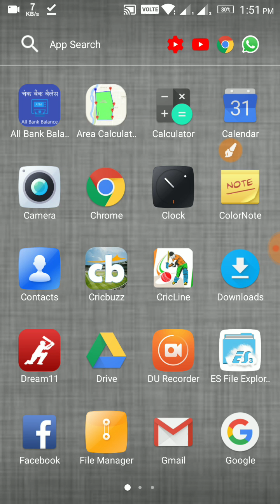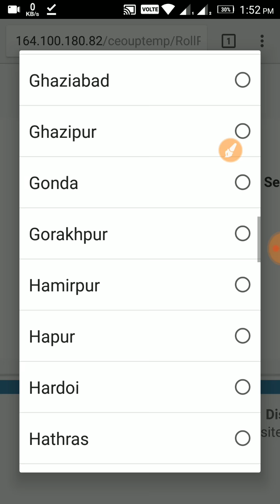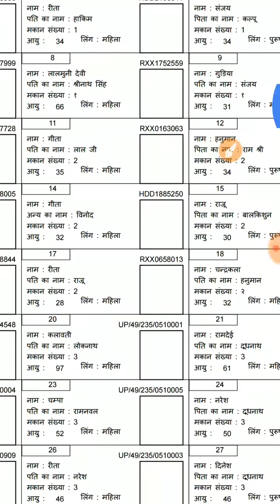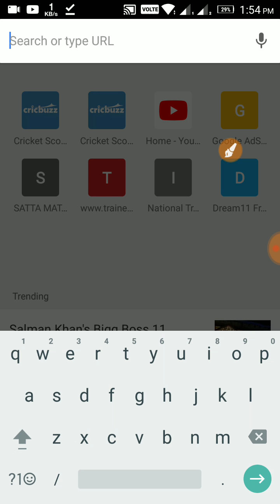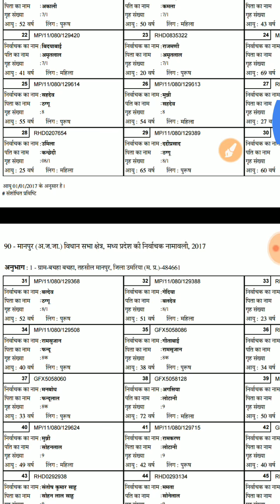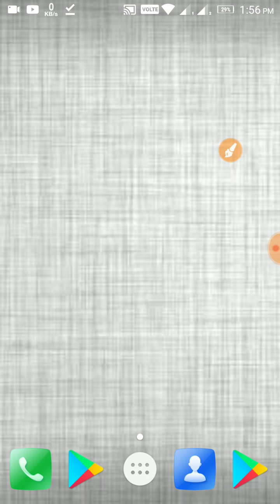वोटर लिस्ट कैसे निकाले | Voter List Kaise Nikale | Mobile Se Voter List Kaise Nikale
वोटर लिस्ट कैसे निकाले | Voter List Kaise Nikale | Mobile Se Voter List Kaise Nikale | मोबाइल से वोटर लिस्ट कैसे निकले